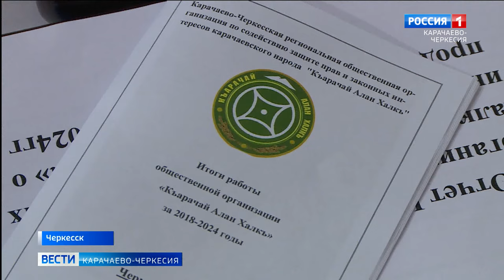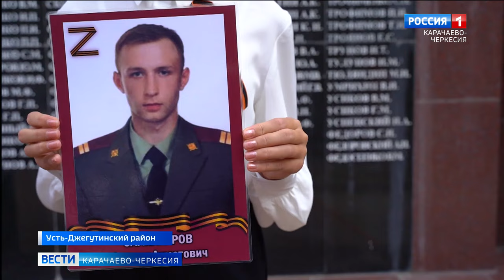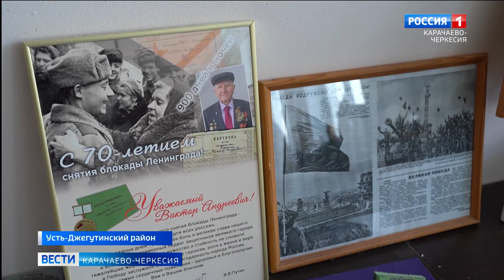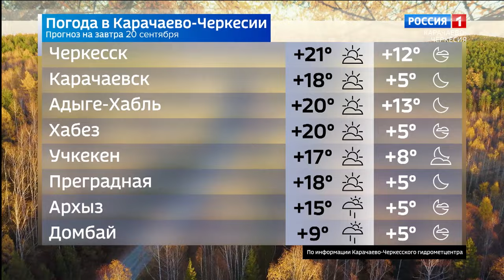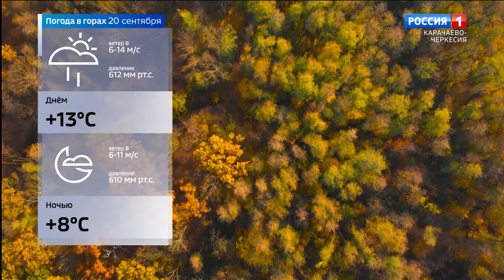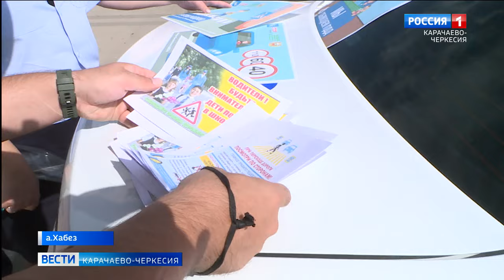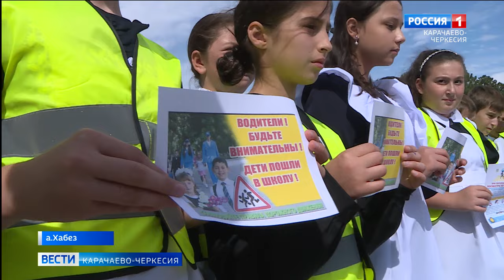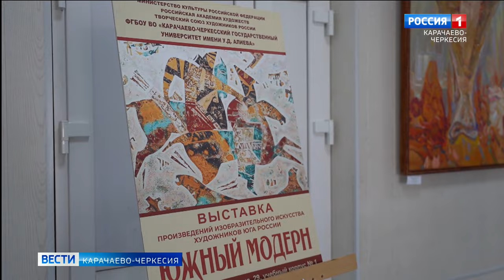Вести Карачаево-Черкесия 19.09.2024